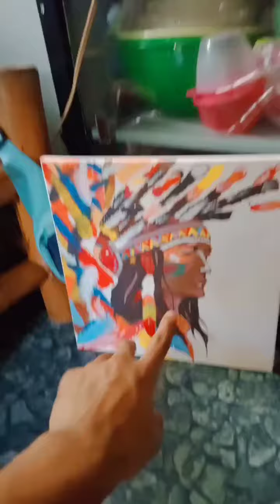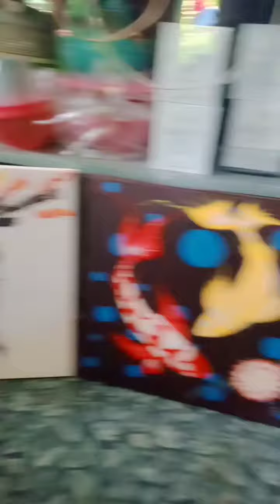first ever painting | I try to sell my painting